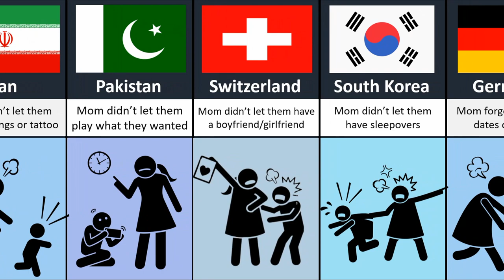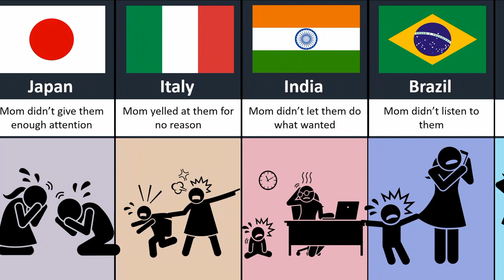Comparison Children Angry on Mom reasons from different countries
In this video, we made a list of Comparison Children Angry on Mom reasons from different countries.